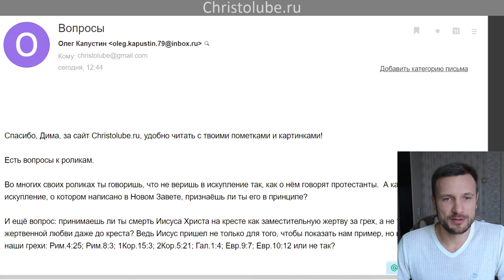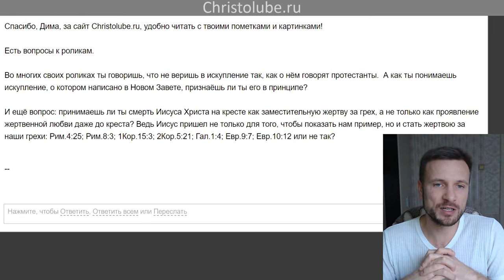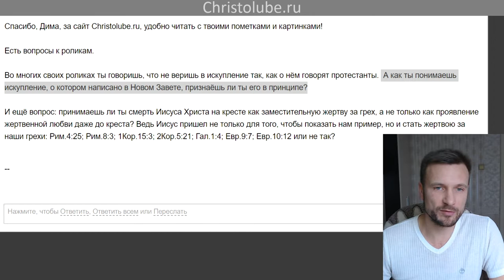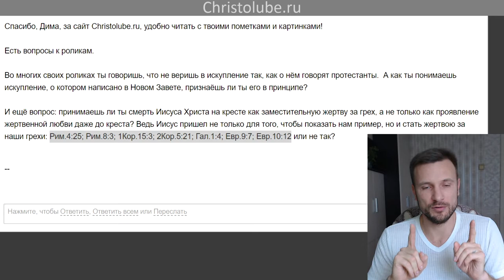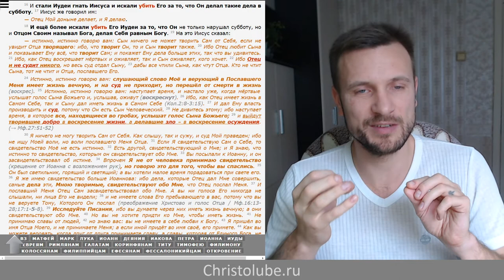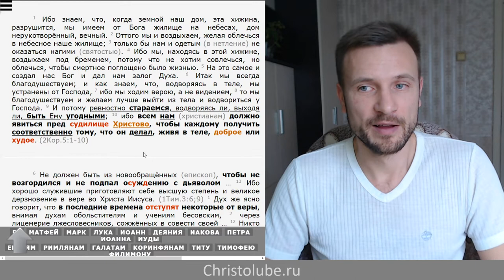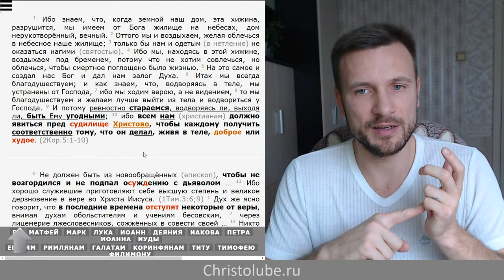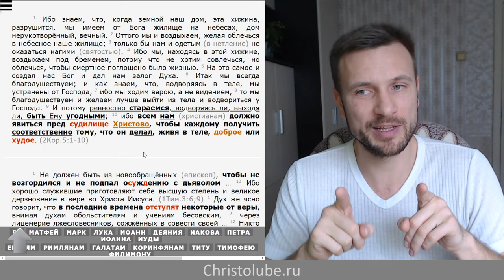КРАСИВЫЙ снаружи УРОД внутри. ЖИВОЙ ТРУП. Делами вера достигает совершенства (11.10.19) ХРИСТОЛЮБ ✝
КРАСИВЫЙ снаружи УРОД внутри — это видео о том, что вера в исторического Иисуса Христа и даже вера в Его искупительную жертву НИЧЕГО не даёт человеку без его святой евангельской жизни во Христе по Его заповедям, ибо и бесы веруют, но участь их в озере огненном.

— SKYPE: christolube

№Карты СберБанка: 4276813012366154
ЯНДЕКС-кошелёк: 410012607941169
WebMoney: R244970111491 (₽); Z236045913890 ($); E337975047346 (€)